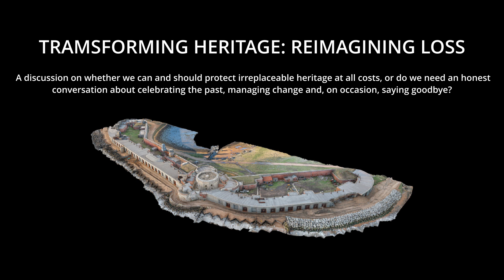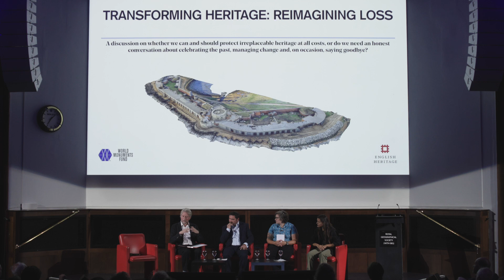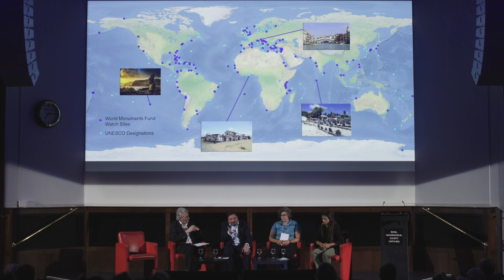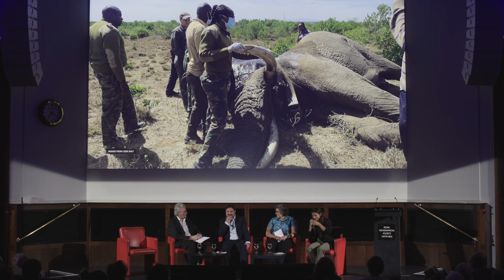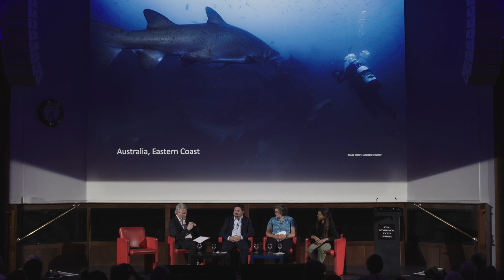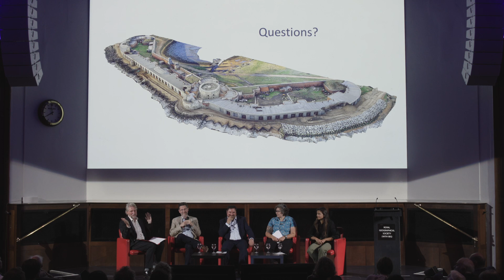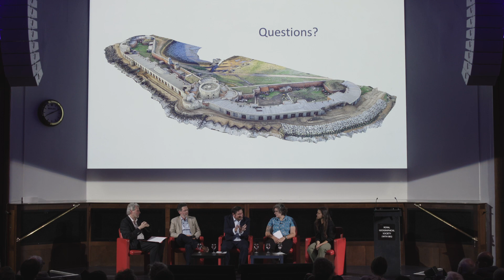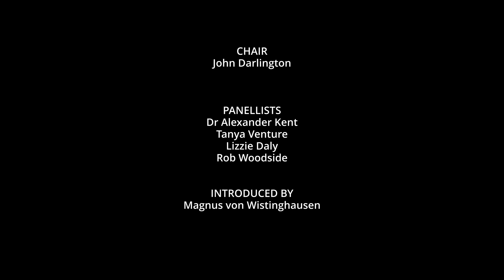World Monuments Fund Britain’s (WMFB) annual Paul Mellon Lecture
Can we protect heritage at all costs? Or do we need an honest conversation about celebrating the past, managing change or saying goodbye?

World Monuments Fund Britain’s (WMFB) annual Paul Mellon Lecture is a special debate on the different approaches to conserving our most treasured and vulnerable places and how creative and innovative methods can play a greater role in transforming how we adapt to the impact of climate change. John Darlington, Director of Projects at World Monuments Fund Britain, is joined by Lizzie Daly, wildlife biologist, broadcaster, and conservation filmmaker; Dr Alex Kent, Coastal Connection Lead at WMF and English Heritage; and Tanya Venture, archaeologist and PhD candidate at the University of Exeter and Historic England.

Coastal Connections is a joint initiative between WMF and English Heritage to build a global network of coastal heritage sites for sharing expertise and best practice to address the impacts of climate change. Hurst Castle is a 2022 World Monuments Watch site at the centre of the Coastal Connections project.

This event was made possible by the Paul Mellon Fund for Architectural Preservation in Great Britain.